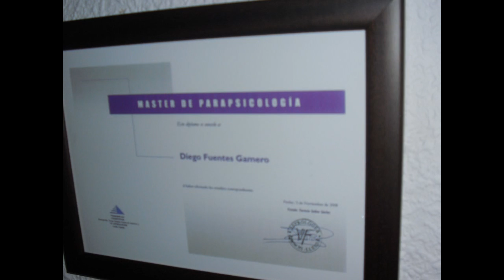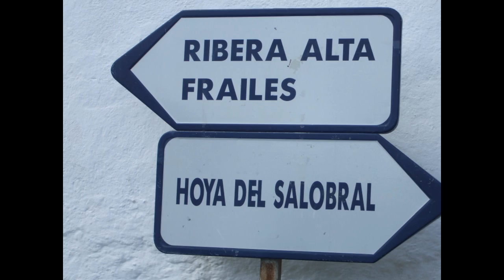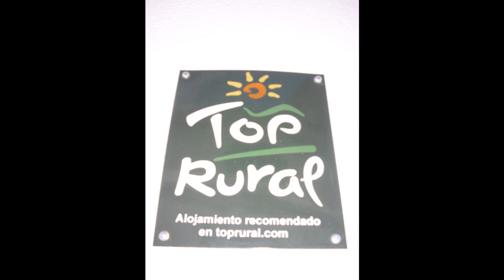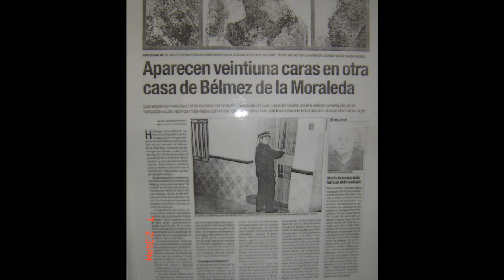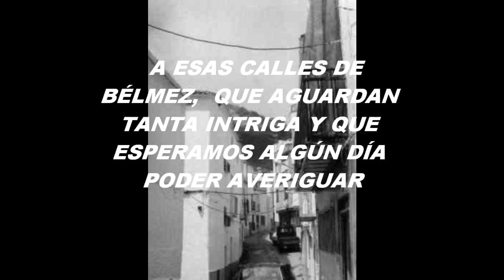FOTOS DEL G.I.P.B.